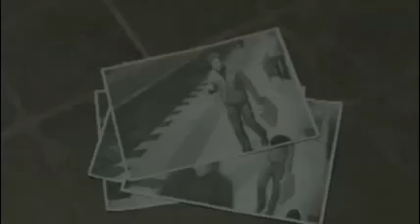REELS / BIROL TARKAN YILDIZ(4)